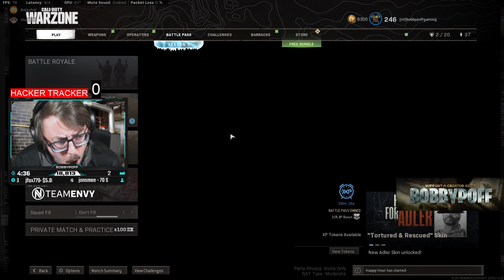ATL FAZE $100k GOLD RUSH WARZONE TOURNAMENT!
This is gameplay from Mayappo and I playing in the @AtlantaFaZe $100,000 Gold Rush Duos Warzone tournament! It was one of our best games in the tourny and got us going!!!

USE CODE BOBBYPOFF IN THE COD STORE!!!

If you want to wrap up responsibly, or ensure that a friend or loved one does, checkout bobbypoffgaming.bigcartel.com for some limited supply Scarf Squad scarfs and t-shirts!